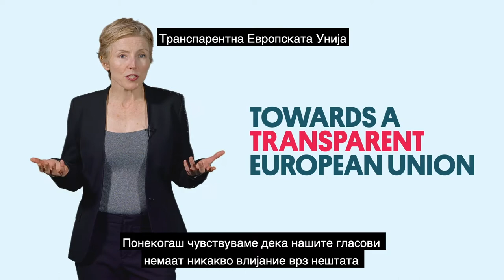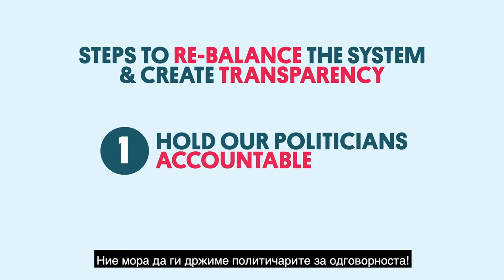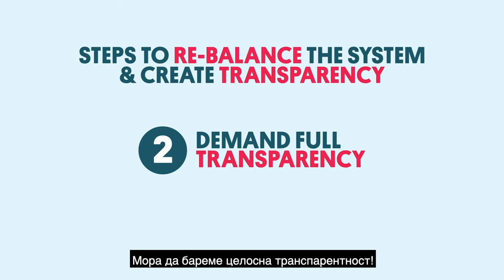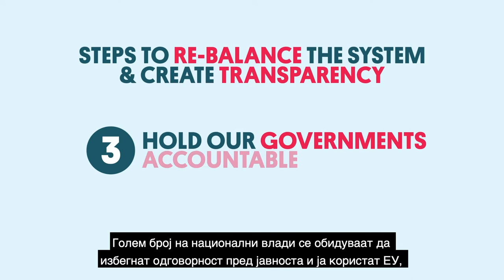Транспарентна Европската Унија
Голем дел од нас се фрустрирани од моменталниот политички систем.